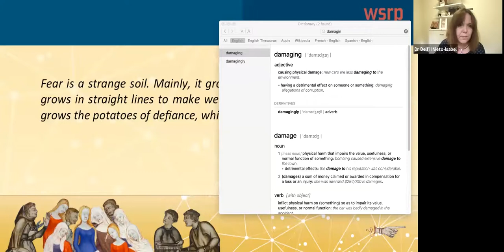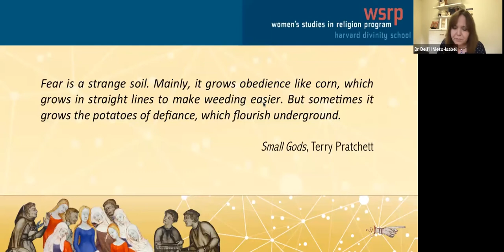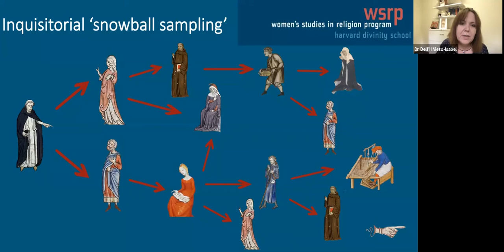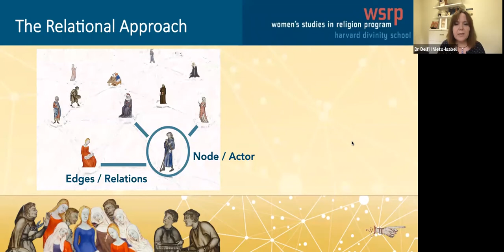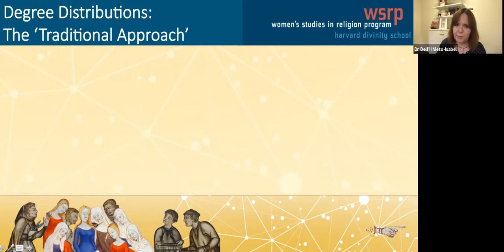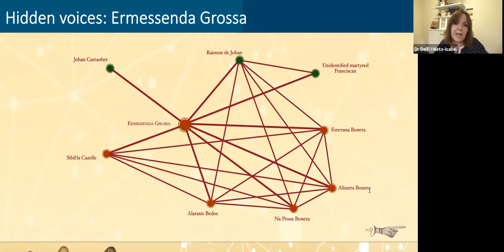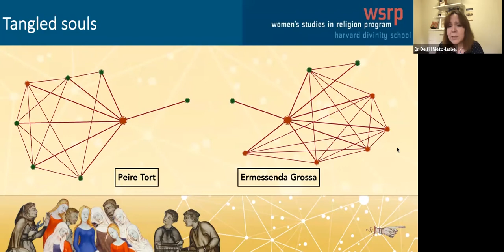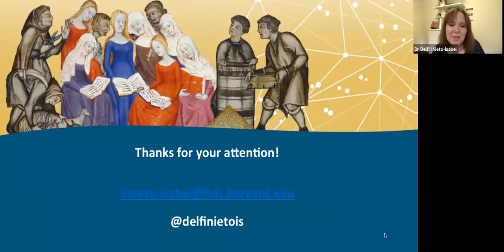Tangled Souls, Hidden Voices: Women and Dissident Networks in the Late Middle Ages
Delfi I. Nieto-Isabel, Visiting Lecturer on Women’s Studies and Religion and Society and 2021-22 Women's Studies in Religion Program Research Associate, will deliver the lecture, "Tangled Souls, Hidden Voices: Women and Dissident Networks in the Late Middle Ages."

This event took place October 7, 2021.